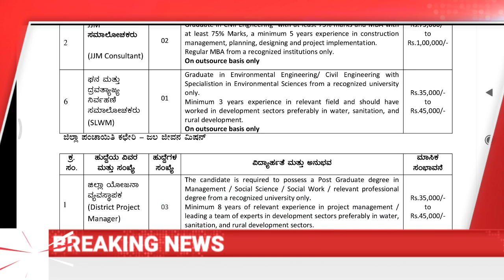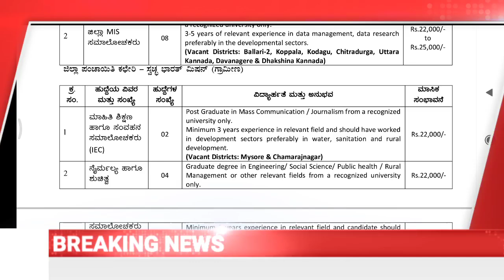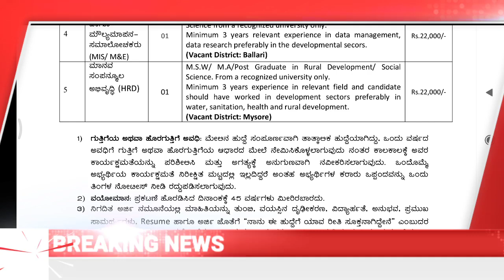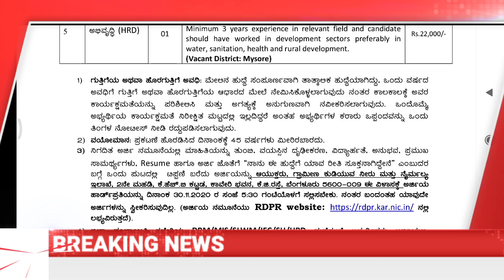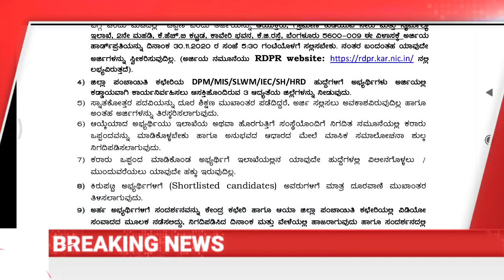ರಾಜ್ಯ ಸರ್ಕಾರದ ಜಿಲ್ಲಾ ಪಂಚಾಯಿತಿಗಳಲ್ಲಿ ವಿವಿಧ ಹುದ್ದೆಗಳ ನೇಮಕಾತಿಗೆ ಅಧಿಸೂಚನೆ ಉದ್ಯೋಗಾಕಾಂಕ್ಷಿಗಳು ವೀಕ್ಷಿಸಿ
💐💐💐ಎಲ್ಲಾ ಸ್ಪರ್ಧಾತ್ಮಕ ಪರೀಕ್ಷೆಗಳಿಗೆ ಉಪಯೋಗವಾಗುವ
ದೈನಂದಿನ ಜೀವನದ ವೈಜ್ಞಾನಿಕ ಪರಿಕಲ್ಪನೆಗಳ ಅತಿಪ್ರಮುಖ ಪ್ರಯೋಗಗಳು ವೀಕ್ಷಿಸಲು ಕೆಳಗಿನ ಲಿಂಕ್ ಅನ್ನು ಪ್ರೆಸ್ ಮಾಡಿ ಹಾಗೂ ಸಬ್ಸ್ಕ್ರೈಬ್ ಆಗಿ